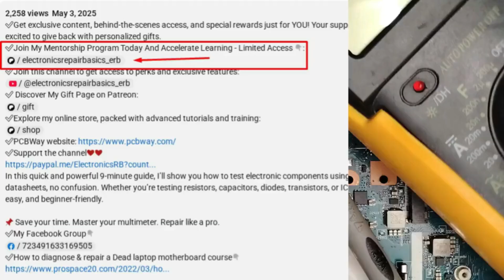Step-by-Step Voltage Flow in Laptop Motherboard Like You've NEVER Seen Before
📌Join My Mentorship Program Today And Accelerate Learning - Limited Access 👇:
📌Explore my online store, packed with advanced tutorials and training:
Uncover the complete voltage journey inside a laptop motherboard. In this video, we trace how voltage flows from the power jack to the CPU, exposing the essential components, voltage rails, and power conversion secrets. Whether you're a beginner or advanced technician, this is your go-to visual guide to mastering laptop voltage understanding. Learn how power enters, transforms, and energizes the motherboard with real-time testing and circuit analysis.